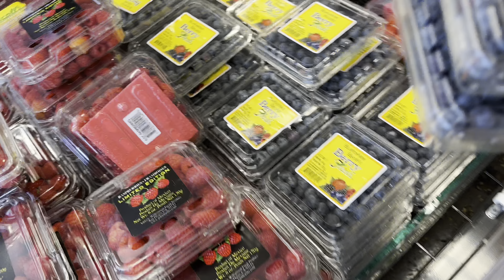USA road trip part 1: Grand Canyon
In this video, I’ll be showing you how to travel Usa in the proper way in this video you will see how I travel Usa and all the things that I’ve learned along my journey follow these blog video, and you understand how to travel by van, airplanes, trains, buses, traveling the USA stop that simple and for me that was a dream. Come true after 10 years of dreaming about it, so I want to dedicate this video to you guys as a gift from me and it’s a gift to all of you who wants to travel the lands of opportunities. USA is in Normas in gigantic and it’s so beautiful and unique subscribe to this channel, I’ll be uploading more videos about the USA trips and exclamations so please make sure you follow, so buckle up and let’s enjoy thank you guys subscribe ￼